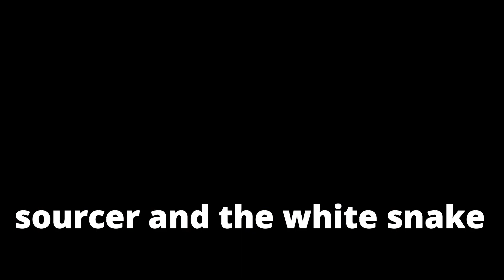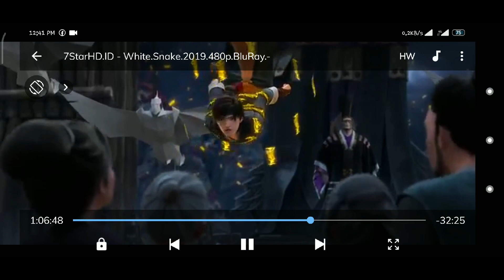White Snake Movie Explained And Review in Hindi ।। The Immortal White Snake Story 2019 । हिंदी में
Fair use is a use permitted by the copyright statue that might otherwise be infringing , non-profit, educational or person use tips the balance in favor of fair use ,  in case you feel your rights are violated, Kindly message me on instagram and i will be quite eager to take down my video.

Itna gyaan toh kaafi hona chahiye... :)